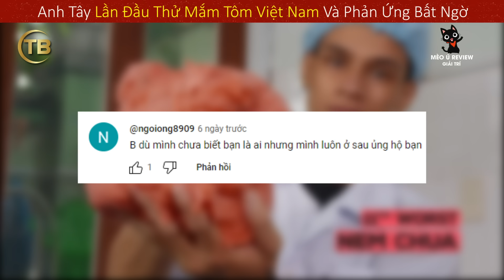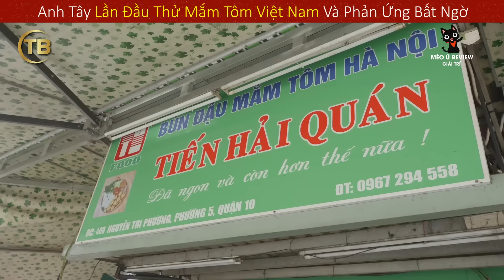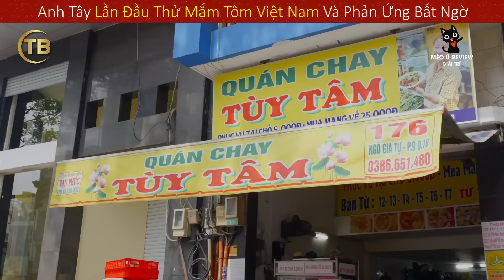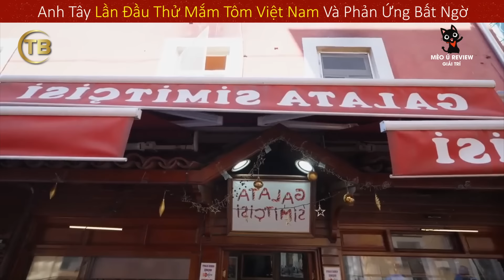Phản Ứng Cực Bất Ngờ Của Anh Tây Lần Đầu Nếm Thử Mắm Tôm Việt Nam || Review Giải Trí Đời Sống